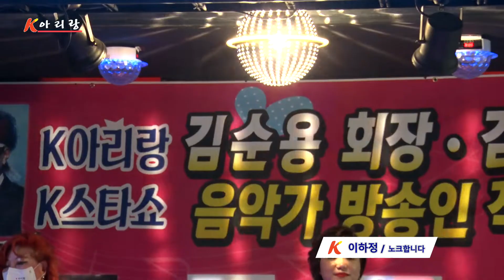가수 이하정 / 노크합니다 / K아리랑 문화예술인 연합회 위촉식 및 축하케익 나누기 / 2021년 12월 15일 / 시흥시 이하정 라이브